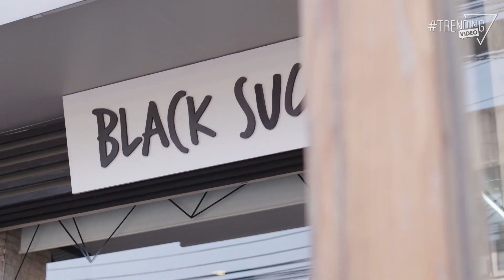Mua Đồ Ngủ Cho Đêm Nay Đi Anh Yêu | Phim Thái Lan: OSIN CỦA ANH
NỘI DUNG PHIM:
Đây là đoạn Highlight phim Thái Lan rất hay. Athens và Wut vô tình gặp nhau ở chợ trong 1 tình huống trớ trêu khiến cả 2 có ác cảm với nhau nhưng duyên số lại sắp sếp để Wut trở thành osin trong nhà Athens nên cô phải hóa trang thành cô gái nhà quê xấu xí dù có vẻ ngoài xinh đẹp. Cậu chủ Athens phải lòng Wut lúc nào không hay nhưng khi định bày tỏ với cô osin thì phát hiện mình bị lừa dối. Theo dõi highlight phim để biết nội dung tiếp theo nhé!

► Trích Phim:
Diễn viên: Im Achita Sikamana, Mond Tanutchai Vijitvongthong, Mook Worranit Thawornwong,...
Thể loại: Tâm lý - Tình Cảm, Phim Bộ Thái Lan, Phim thái lan lồng tiếng, Highlight phim,
Số Tập: 20tập
Thời lượng: 45 phút/tập
Ngôn ngữ: Lồng Tiếng
Chất lượng: HD 1080p
Quốc Gia: Thái Lan
Năm xuất bản: 2021
© Bản quyền video thuộc Hảo Phim, vui lòng không tái sử dụng dưới mọi hình thức.